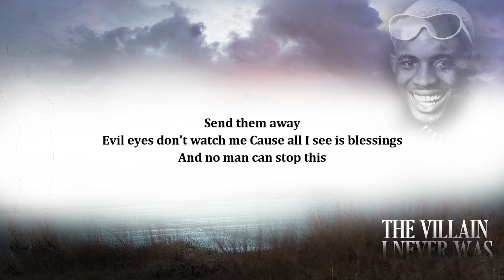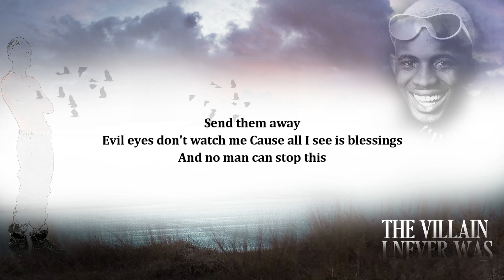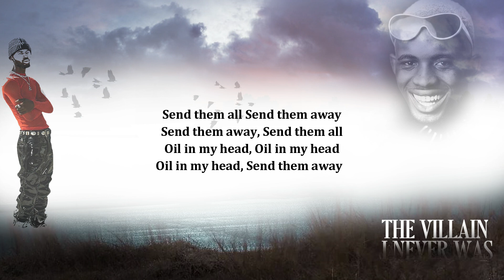Black Sherif - Oil in my Head [Official Lyrics Video]